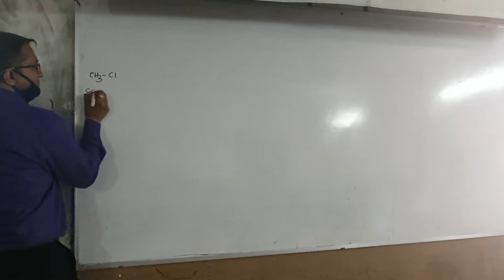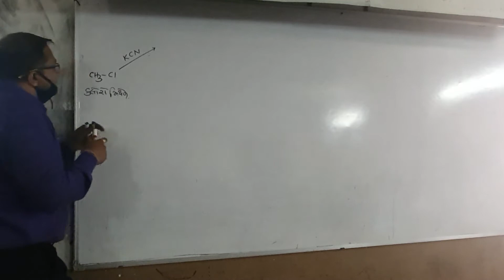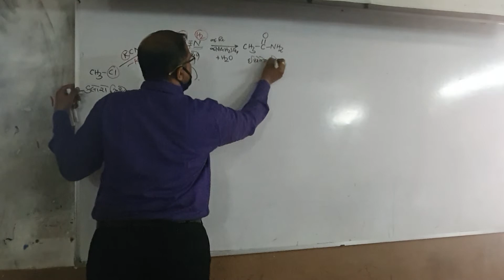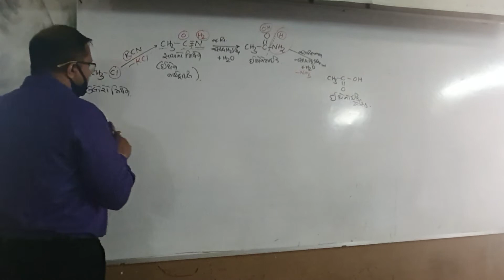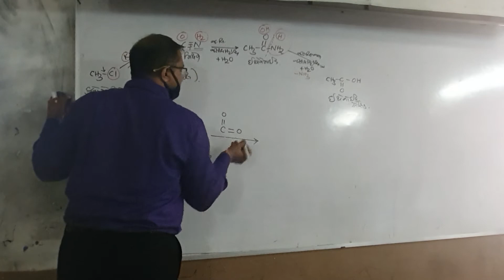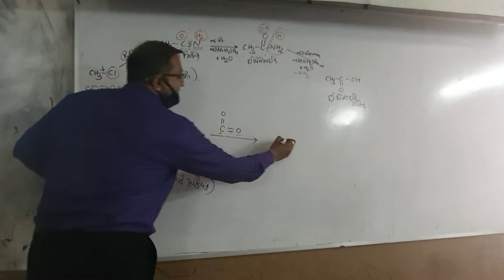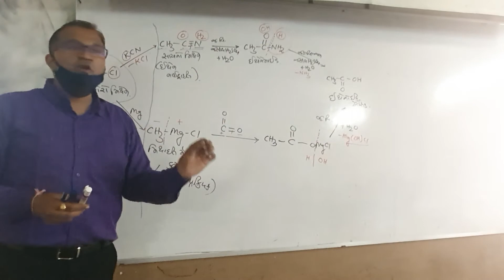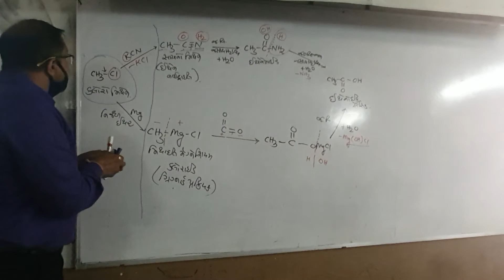12th gm chapter 12 કાર્બોક્સિલિક એસિડની બનાવટ - સાયનાઈડ અને ગ્રિગ્નાર્ડ પ્રક્રિયકમાંથી